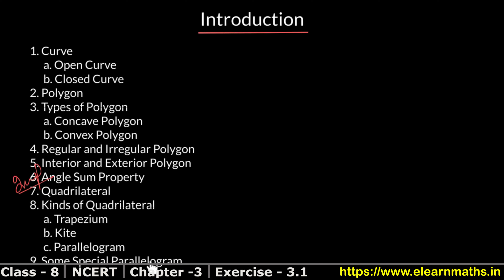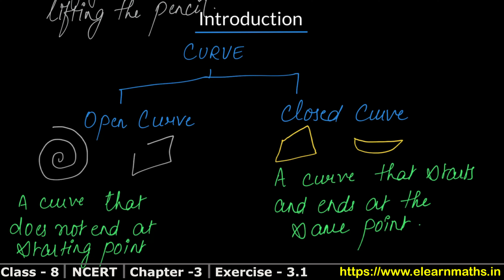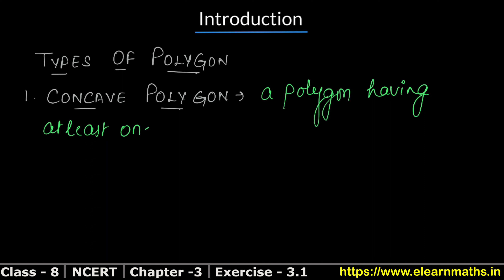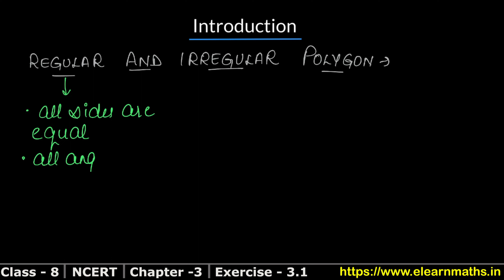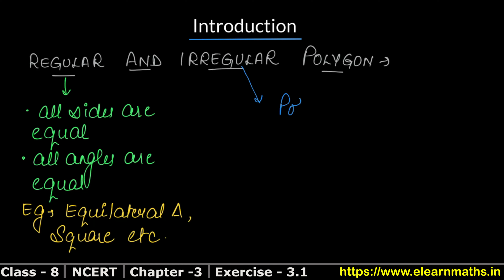Understanding Quadrilaterals | Class 8 Exercise 3.1 Introduction | NCERT | Learn Maths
Class 8th RS Aggarwal Chapter 14 - "Polygon", Chapter 15 - " Quadrilateral" Chapter 16 - " Parallelogram" , Chapter 17 - " Construction of Quadrilateral" and Chapter 18 - " Area of Trapezium and Polygon" all exercise step by step solutions links are given below. for solutions of Class 6, Class 7, Class 8, Class 9, Class 10.

NCERT Solutions

Chapter 14 - Polygon

Chapter 17 - Construction Of Quadrilaterals

Chapter 18 - Area of Trapezium and a Polygon

Thanks
Learn Maths